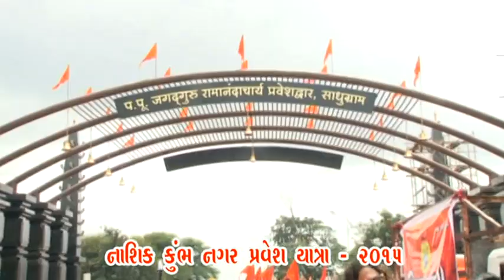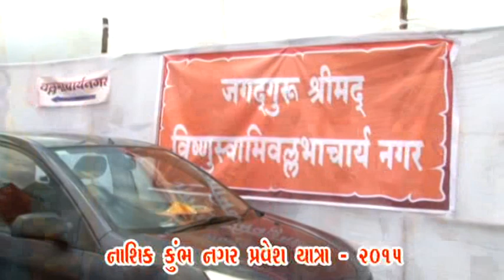Nashik mahakumbh nagar pravesh yatra ~ 2015